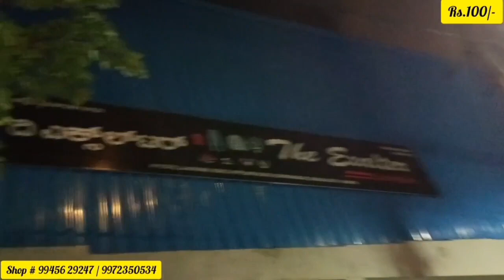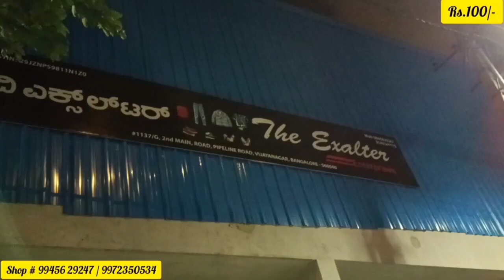Footwear for Men Women and Kids| WhatsApp shopping shipping Avl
2nd main Vijaynagar
Pipeline
Bangalore
Near Bangalore One